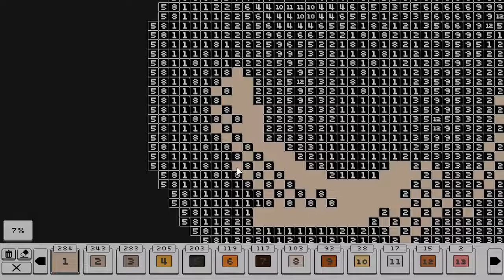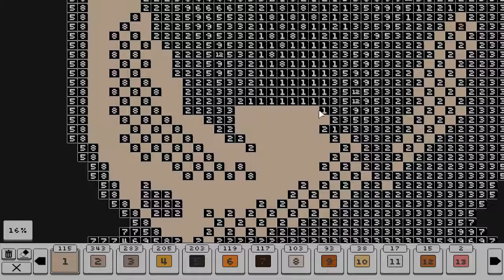Cute Book - Image 4 - Egg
What's in the egg? Well, it isn't a bunny, that's for sure.